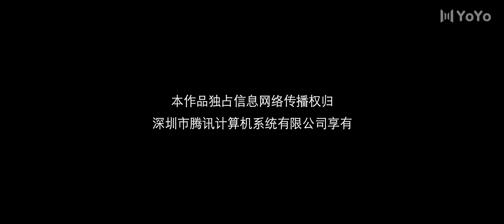Misfeeling 02 (Chen Xinyu, Wu Junyu) 💖Loved by the erotic but married the abstinent | 误情 | ENG SUB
Drama Name: Misfeeling
Genres: Romance, Revenge, Business
Episodes: 20

💬Synopsis:
Jiang Shi Qian, who used to be a victim of violence and bullying, comes back after a beautiful transformation with a meticulous plan of revenge against her abusers.